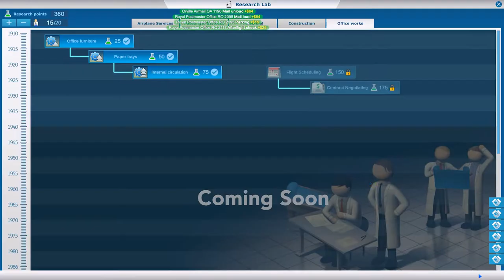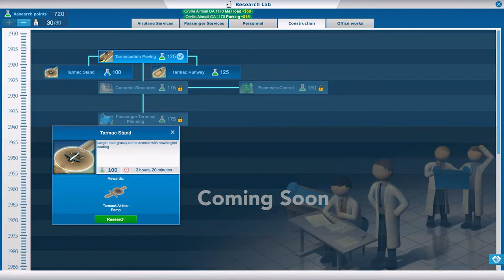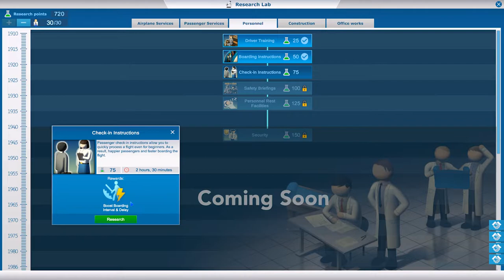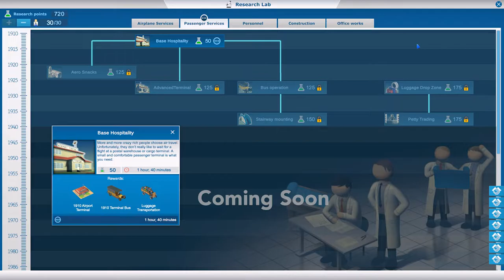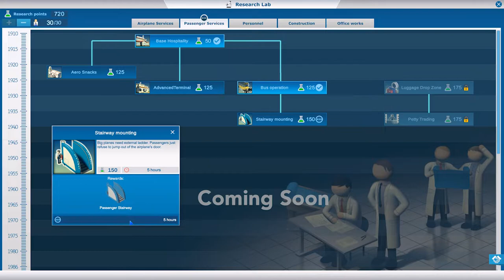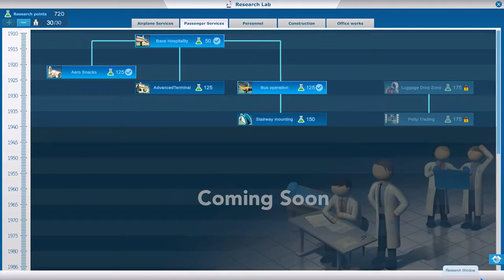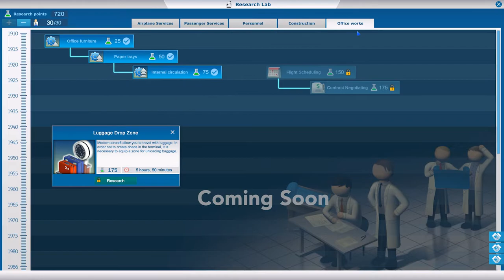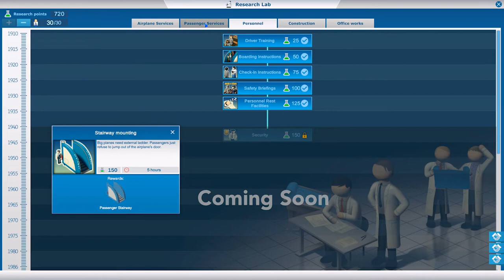Upgraading Our Airport Terminals To Luxury In Sky Haven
We start upgrading through out our airport strating with our airport terminal that is getting a vast upgrade to a luxurious terminal.

Sky Haven Playlist - SOON